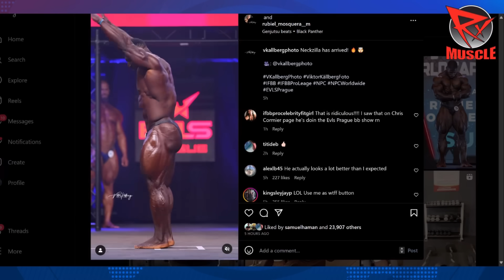Neckzilla WINS Pro Card! Palumbo: HE IS ABSOLUTELY ENORMOUS!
Dave Palumbo reacts to Rubiel Mosquera aka Neckzilla winning his IFBB pro card at the EVLS Prague Pro. Neckzilla will now compete against Samson Dauda, Krizo, Nathan De Asha, and a stacked Prague Pro line-up tomorrow at the pro show.